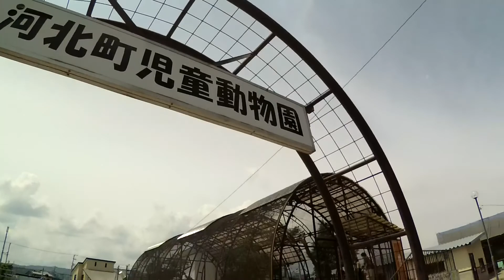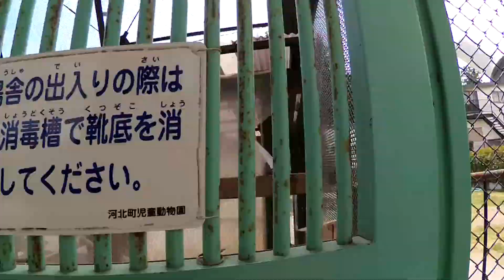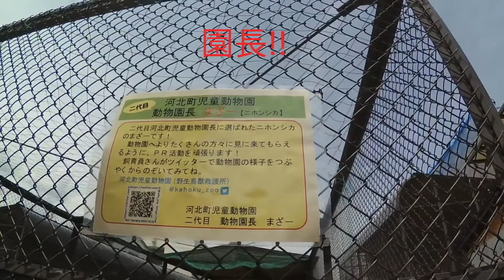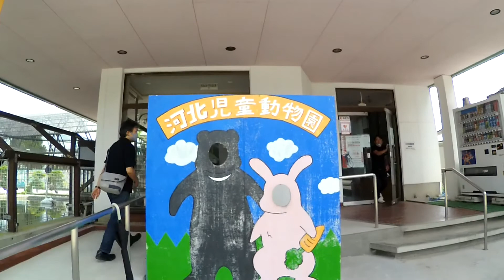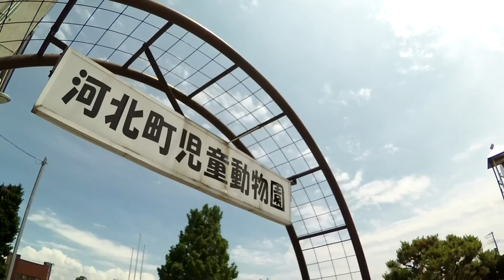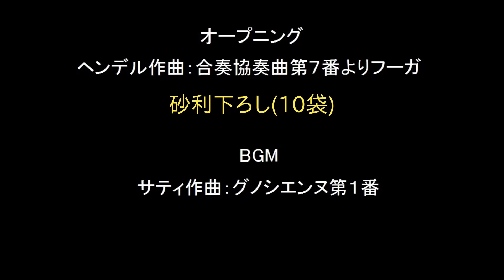限りなく啼鵬の一応動画劇場〜第五十二話：山形県唯一の動物園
山形県は河北町にある動物園に、クマを訪ねに行く啼鵬。そこで啼鵬を待ち受けていたのは...!?